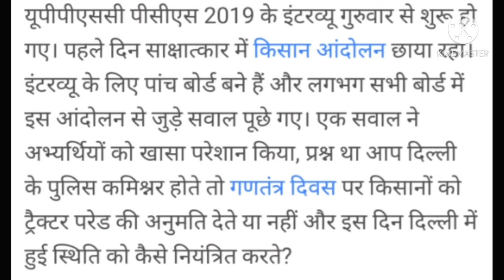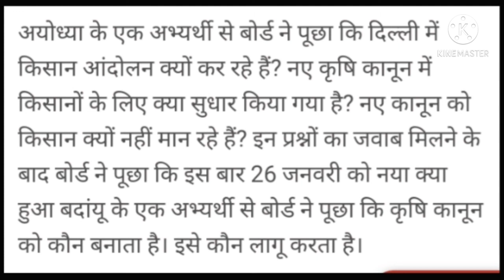U.P PCS इंटरव्यू में पूछे प्रश्न || 28/01/2021 || हिन्दुस्तान न्यूज || by A.k. Rastogi sir 🌏